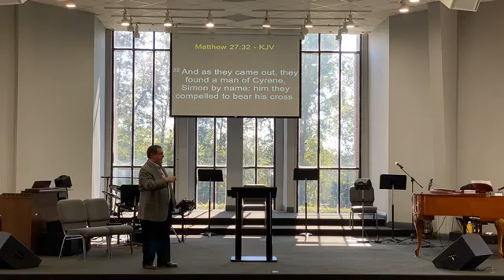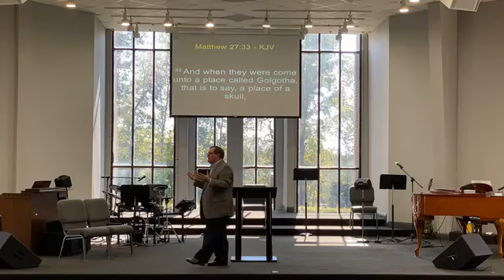Sunday Morning Worship 11/1/20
"You Cannot Carry Your Cross By Yourself"
Pastor's First Sunday Back
Rev. Scottie Fulcher